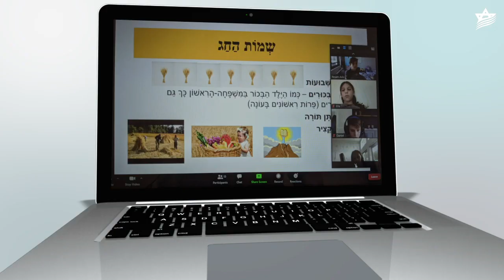OFEK IAC - EXPERIENCE